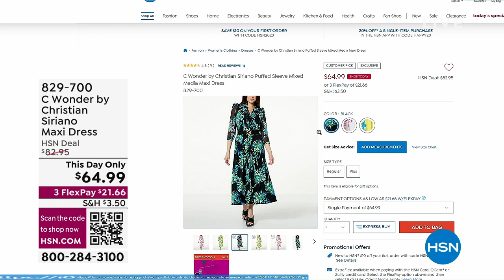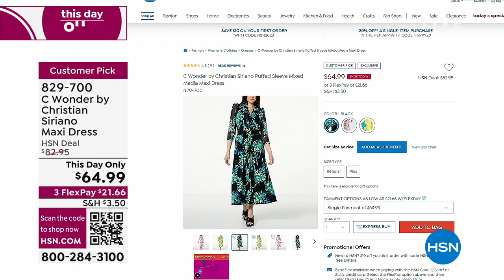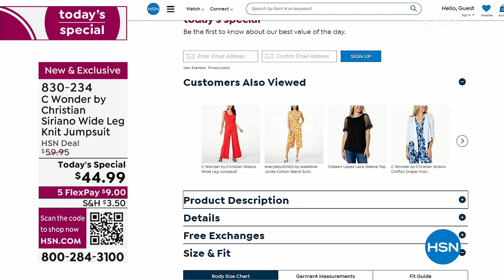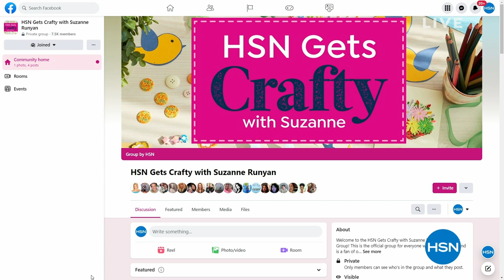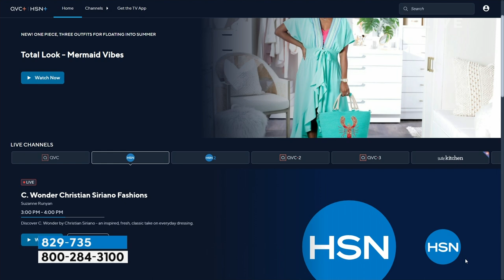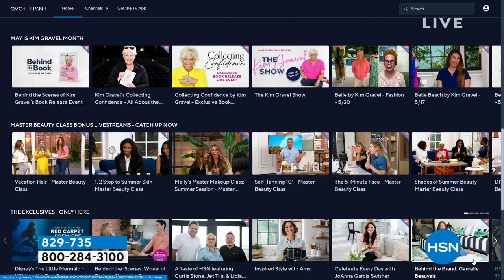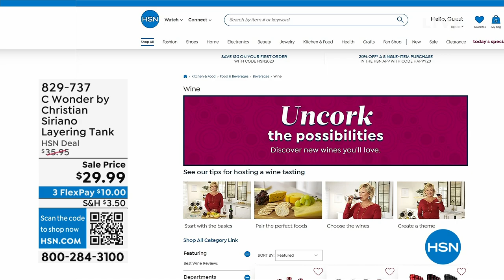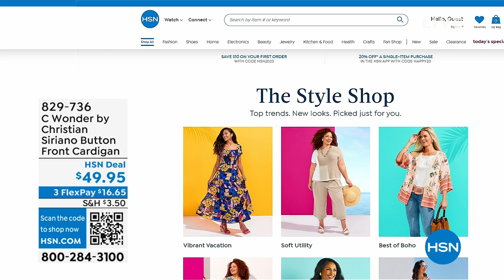HSN | C. Wonder Christian Siriano Fashions 05.25.2023 - 03 PM